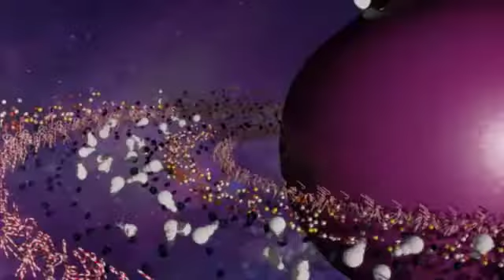Christmas 2015 Peke Fashion III